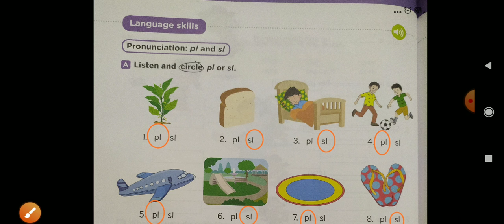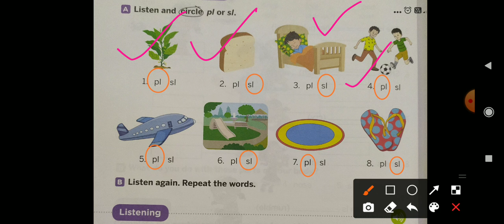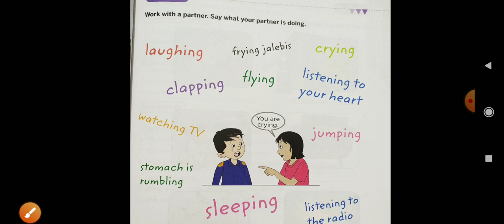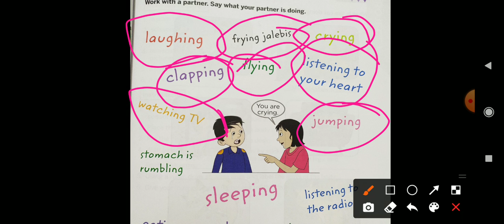Deepika Solanki, English, Class-1, Listen to My Body, Lesson-5, exercise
page no 58 & 59 Collins English book 📚